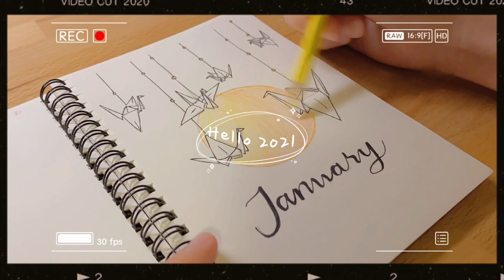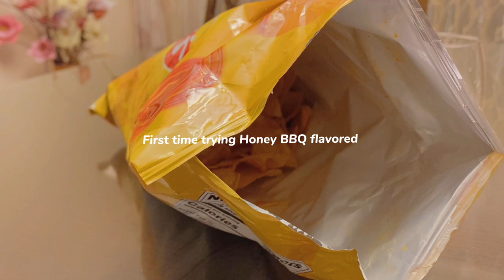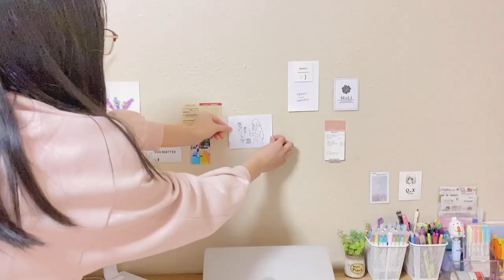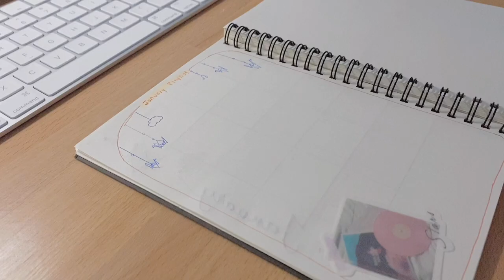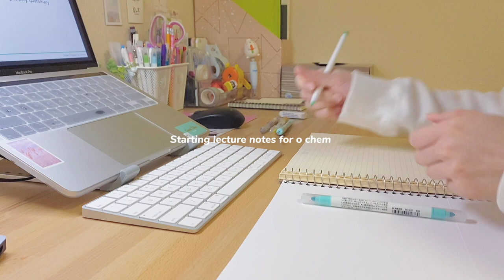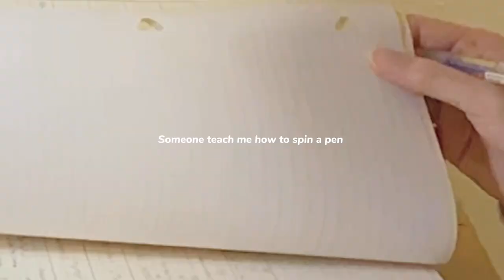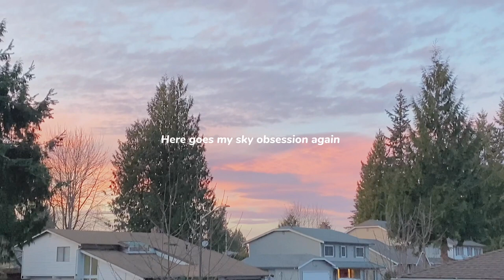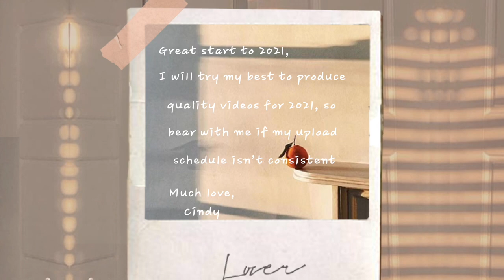Hello 2021 vlog | Redecorating my room, start of winter quarter at UW, Japanese cheese cake, Hotpot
☁️Special Message: Thank you guys so much for 1K subscribers, I will continue to work hard and produce quality content for the new year!

Hello friends, I am back with another vlog documenting how I spent the first few days of the new year 2021. Half of the video was filmed during my winter break and the other half was filmed during start the winter quarter. There are lots of food in this video so bear with me. Presented in the video: me making and eating various foods, cleaning and redecorating my room, starting a new planner, me in zoom and doing my hw and of course, my favorite sunsets. Enjoy!

Much Love,

Cindy